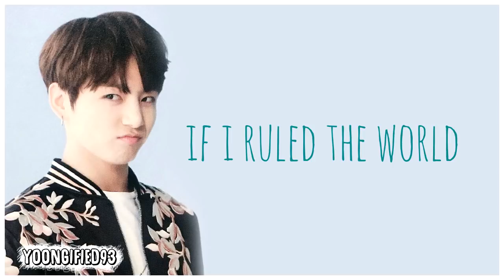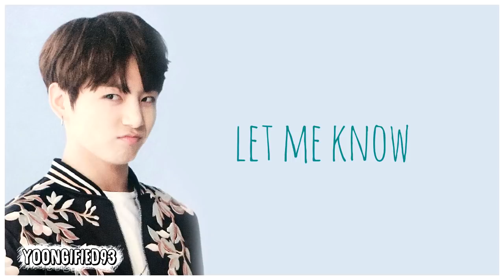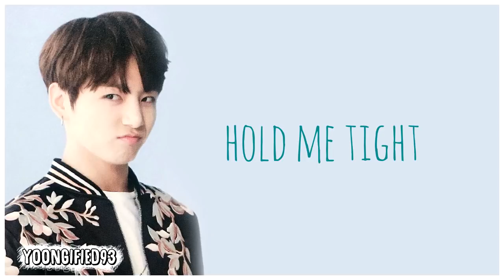Jungkook's adlibs compilation PT. 2 (정국의 애드립)